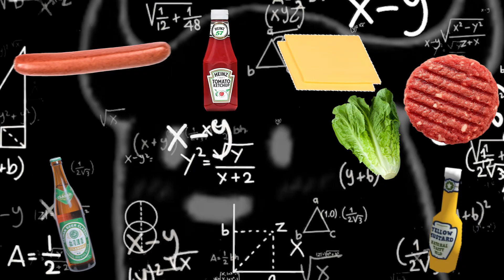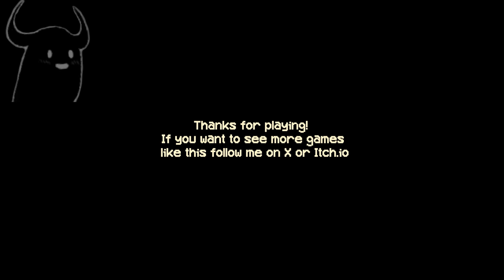COOKING FOR THE STRANGEST PEOPLE AT THE KIOSK..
Walking alone at night? Your wife left you? You feeling the need to see ghosts? Well why not come down on the Kisok, the only place in town where you can get a nice clean borgir with a fresh explosive gift!